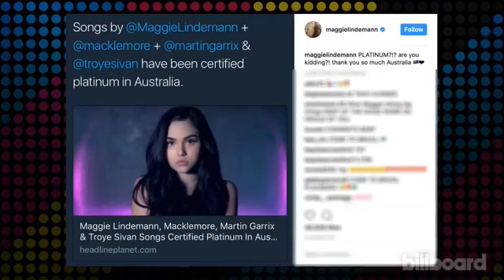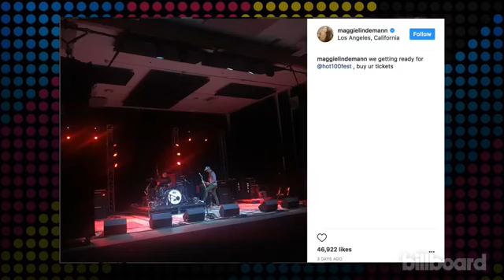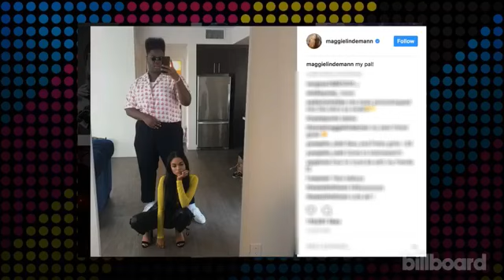Maggie Lindemann Live on Billboard